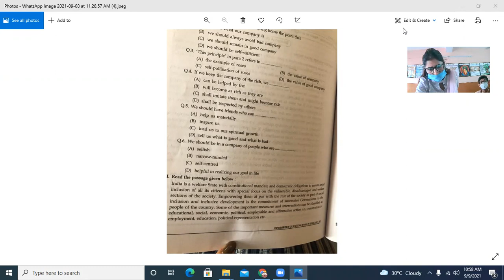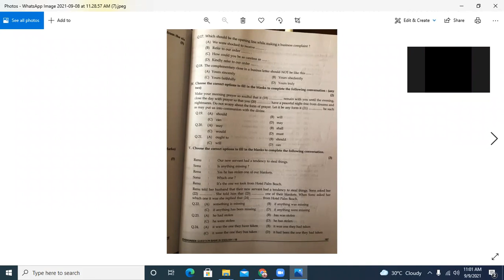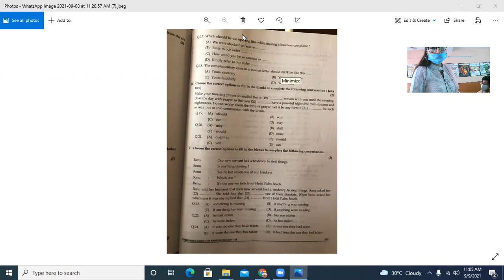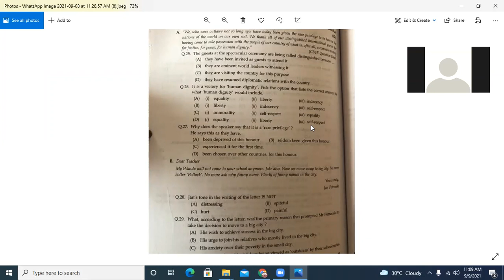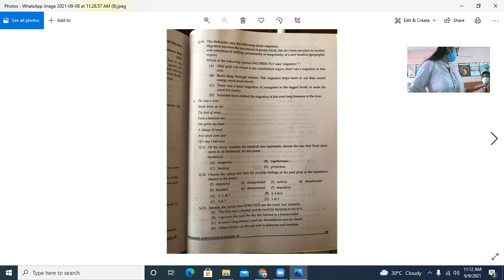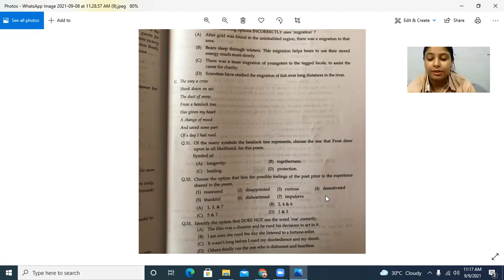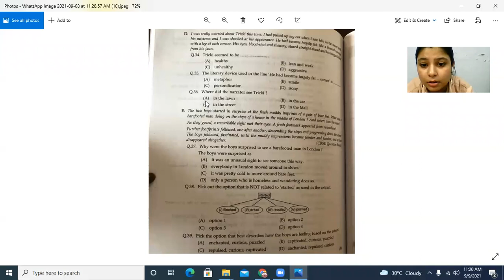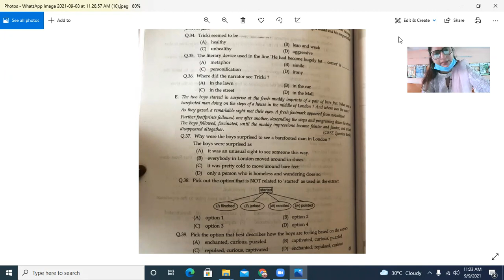9 9 21 Eng 10B Discussion Sample paper